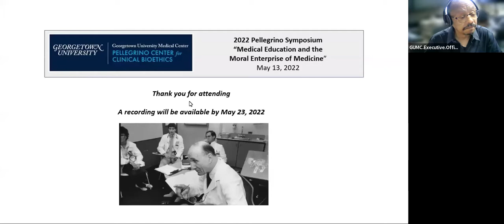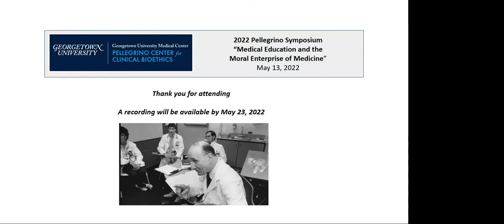2022 Pellegrino Symposium: Medical Education and the Moral Enterprise of Medicine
Dr. Pellegrino’s concept of the moral enterprise of medicine centered on the clinical encounter. He suggested that this encounter requires, on the part of the clinician, a moral compass that is directed toward the good of the patient.

In the current environment, with structural injustice and other challenges to how we care for people, particularly those who are disenfranchised and vulnerable in a variety of ways, medical education requires some strong commitments from students, faculty, administrators, and all those engaged in medical practice. Recognizing that the history of medicine includes deeply shameful incidents, how do we ensure that doctors do not give in to pressures that lead to dehumanizing and abusive practice? How we can form medical students and others in training to commit to the good of those who seek care?

These challenging but critical questions will be the focus of a conversation among Pellegrino Center director Myles N. Sheehan, SJ, MD and two leaders in medical education, Dr. Lee Jones, Dean for Medical Education at Georgetown University School of Medicine and Dr. David J. Skorton, President and CEO of the Association of American Medical Colleges.

The Pellegrino Center is also pleased to recognize the 2022 Pellegrino Student Scholars Essay Award Winners, Taylor Christie Carver, RN (GU School of Nursing, Nurse-Midwifery/Women’s Health Nurse Practitioner Program, 2023) and Dillon Williams, MS (GU School of Medicine, 2025), who will be interviewed by their faculty mentor, Dr. David Miller.